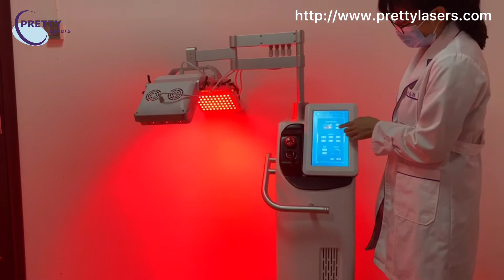Adjustable treatment arm automatic lifting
PDT emits light of a specific wavelength,penetrates the surface of the skin, reaches the subcutaneous fat layer, convert the light energy into intracellular energy.